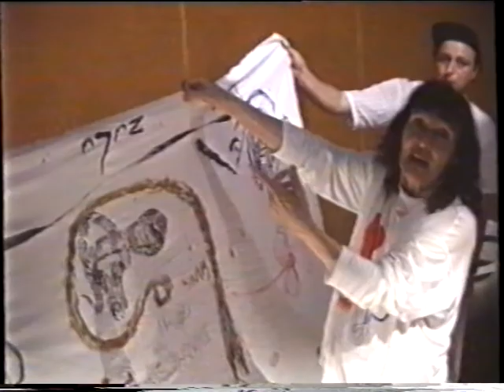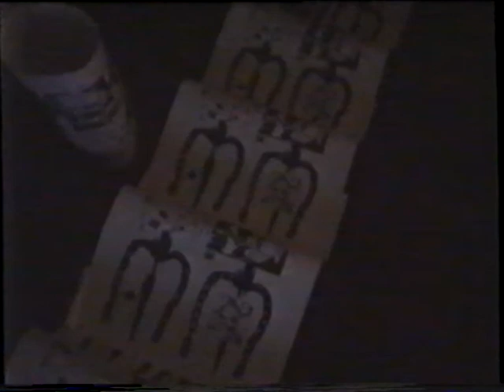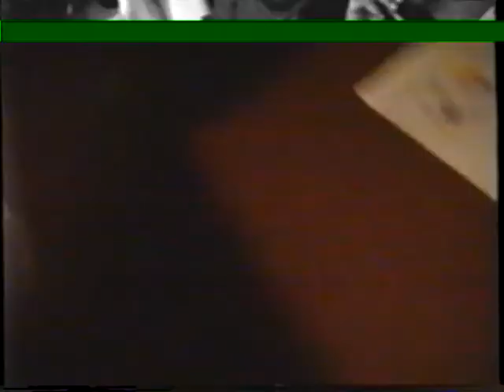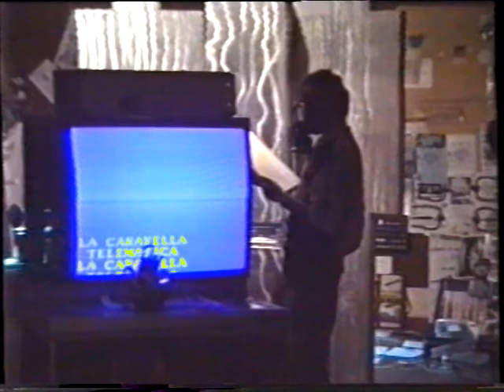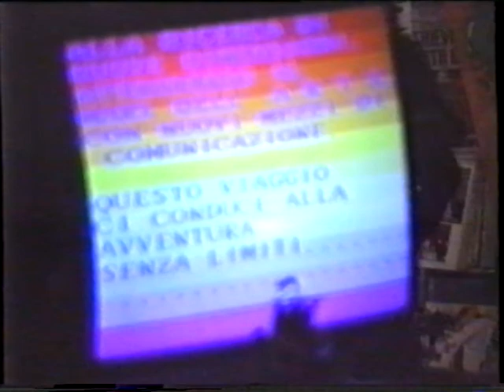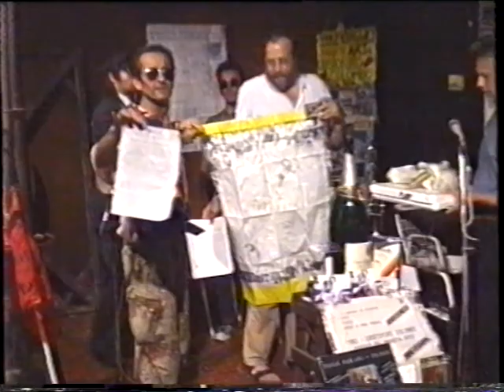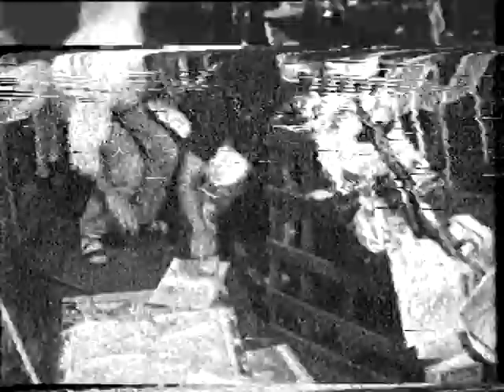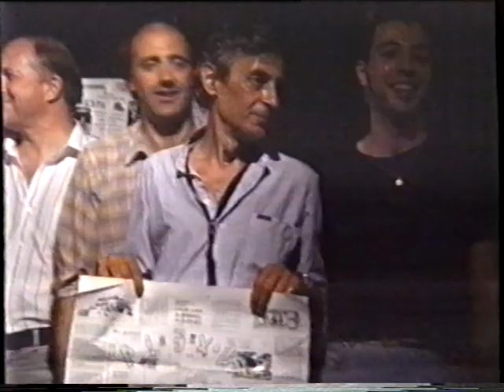1990 Departure of Plexus Black Box as a Time Capsule, Ridotto del Colosseo, Roma